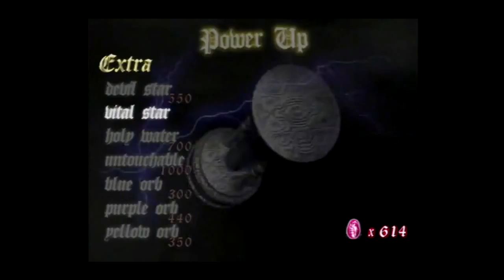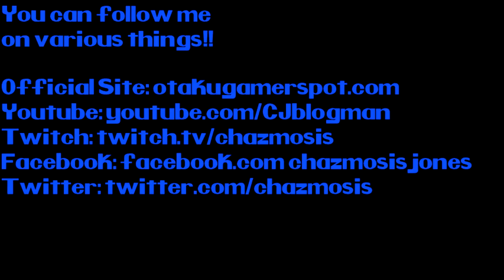Technical Difficulties - Devil May Cry (Part 2)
I'm slowly but steadily starting to get back to the character action swing of things while Sierra and Mark have an in-depth conversation about Pikachu. Then suddenly...an old friend arrives. Say hi to "The Guardian."